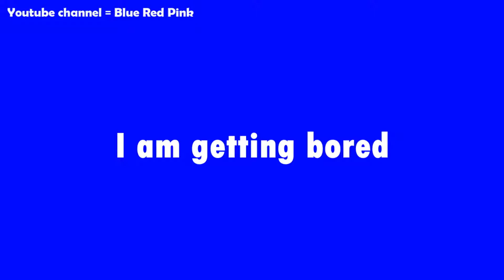I DON'T LIKE LOCKDOWN (WHATSAPP STATUS)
I don't like lockdown
I am stuck in this apartment
I am getting bored
Lockdown is making me depressed
I am getting fat